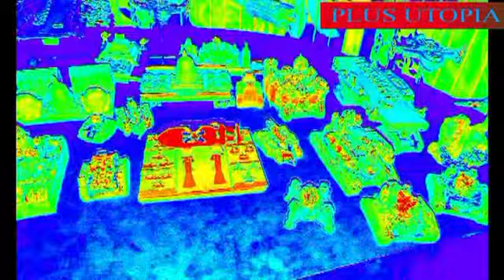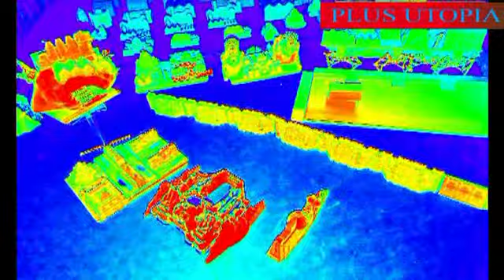“Nothing is impossible for pure love.” Mahatma Gandhi